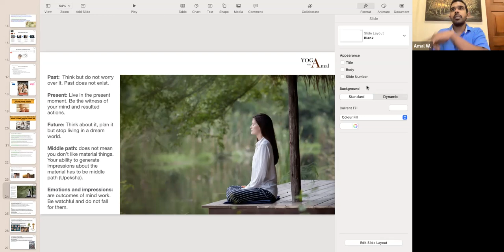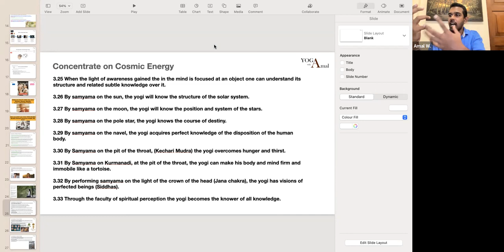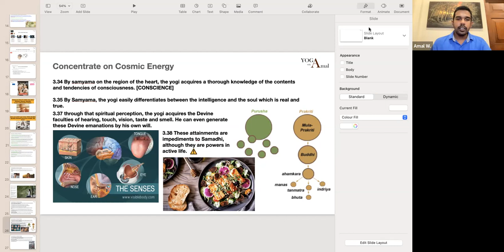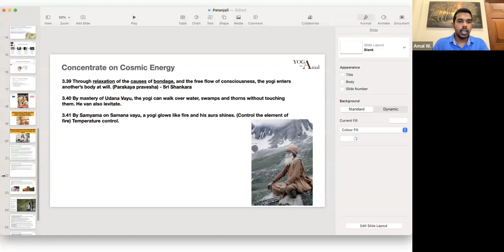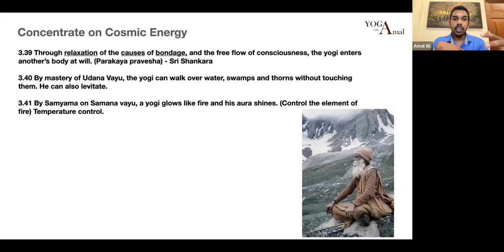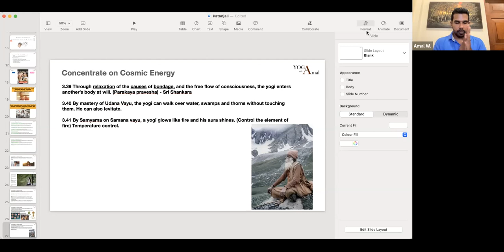YogawithAmal Explanation of Yoga Suthras of Maharishi Patanjali_Day 23_Conscience_Conciousness